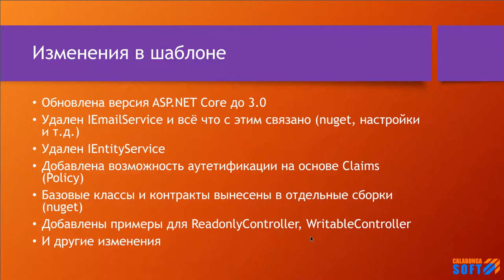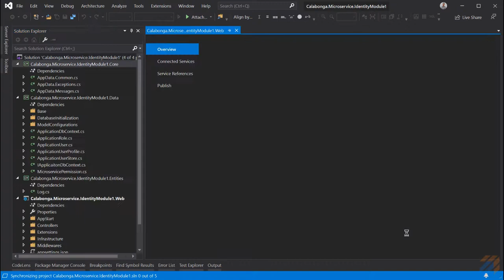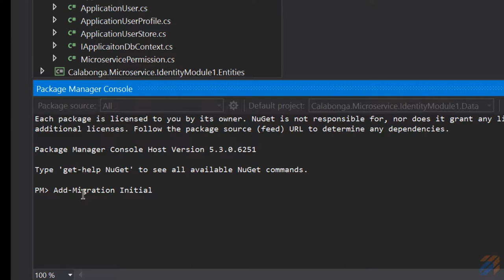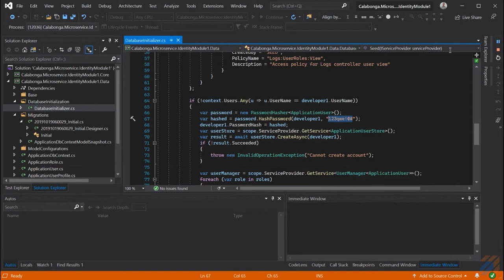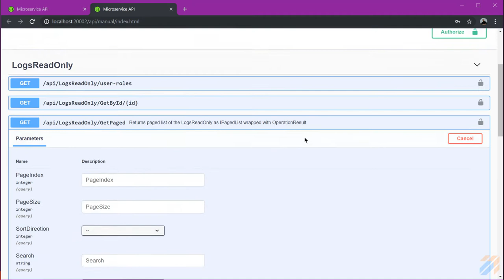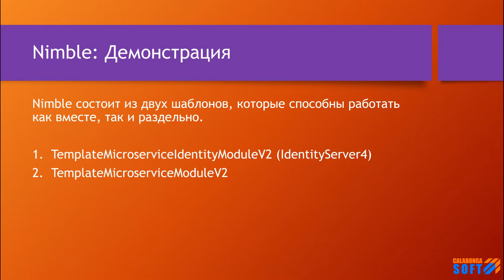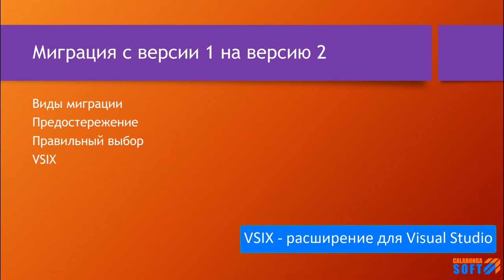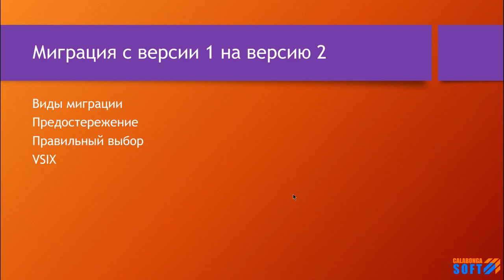Nimble: Демонстрация шаблона микросервиса на примере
Ключевые моменты

Это очередная серия на тему «Микросервисная архитектура». Подборка видео роликов описывает возможность создании микросервиса на базе платформы ASP.NET Core 3.0. Шаблон называется Nimble Framework v.1.0.0.

В этом ролике демонстрация работы проектов, которые созданы из шаблонов. Один проект с использованием IdentityServer4, другой без его использования, но с возможностью авторизации на другом сервисе.

Изменения с версии 1 до версии 2:
* Обновлена версия ASP.NET Core до 3.0
* Удален IEmailService и всё что с этим связано (nuget, настройки и т.д.)
* Удален IEntityService
* Добавлена возможность аутетификации на основе Claims (Policy)
* Базовые классы и контракты вынесены в отдельные сборки (nuget)
* Добавлены примеры для ReadonlyController, WritableController
* И другие изменения

Nimble состоит из двух шаблонов, которые способны работать как вместе, так и раздельно.

Предыдущая версия шаблона, где изложены основные понятия:
* Определение
* Основы построения
* Цели и назначение
* Характерные свойства
* Философия
* Среда выполнения
* История
* Плюсы и Минусы
* и прочие аспекты...

ASP.NET Core 2.2 - Шаблоны для версии ASP.NET Core 2.2

ASP NET Core 3.0 - Шаблоны для версии ASP.NET Core 3.0